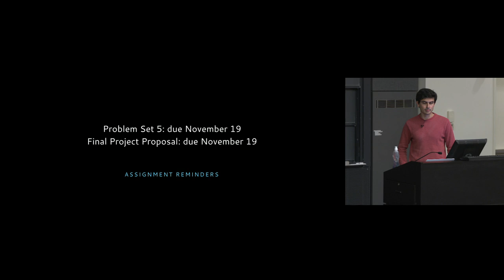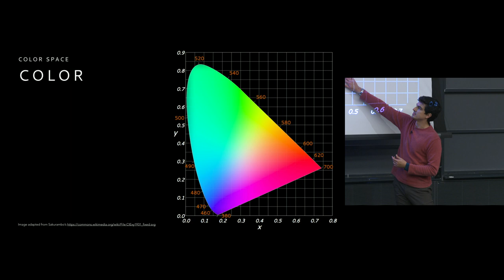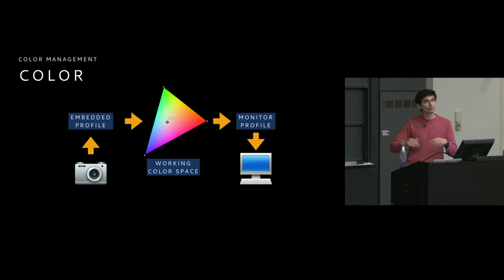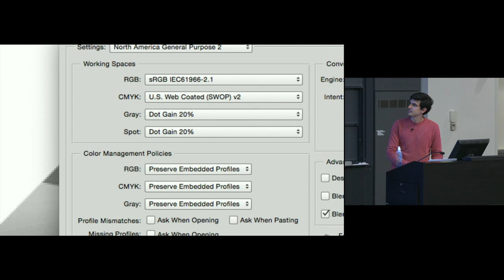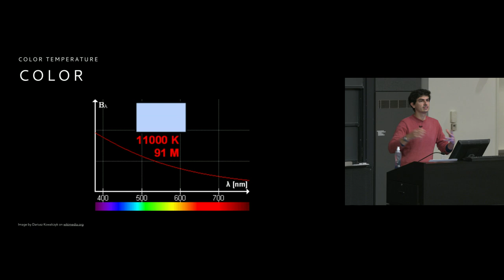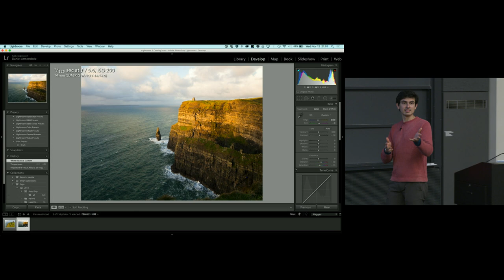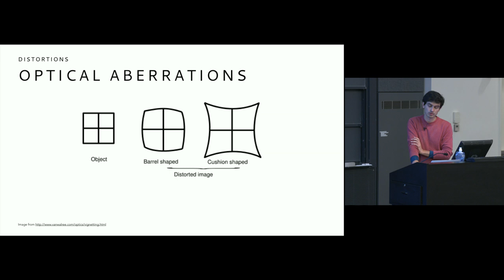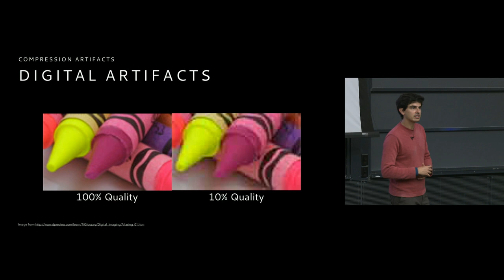Week 11: Color and Artifacts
Dan discusses color spaces and artifacting